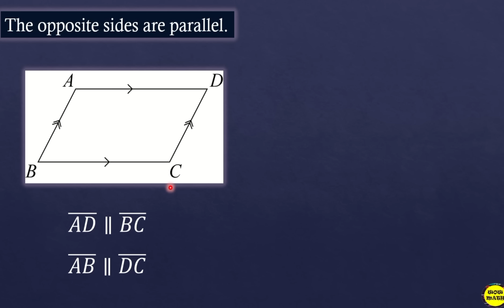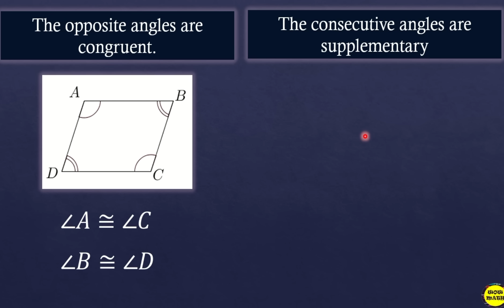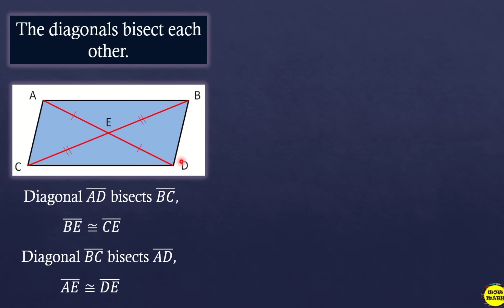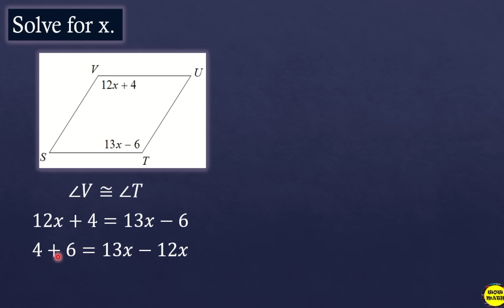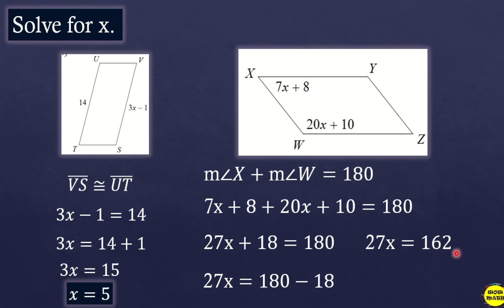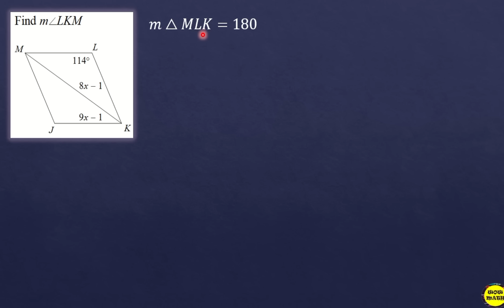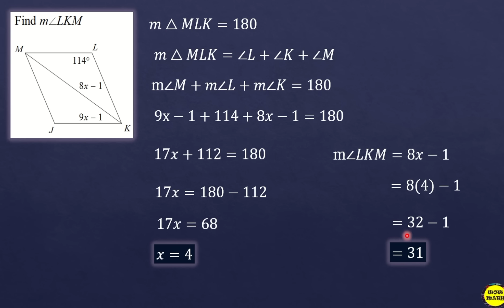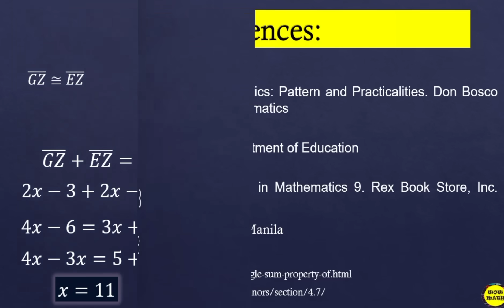PROPERTIES OF PARALLELOGRAM || GRADE 9 MATHEMATICS Q3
‼️THIRD QUARTER‼️
🔴 GRADE 9: PROPERTIES OF PARALLELOGRAM

🟣 GRADE 11
General Mathematics